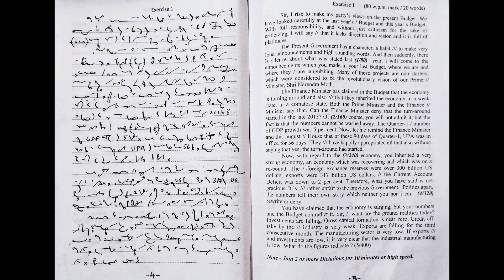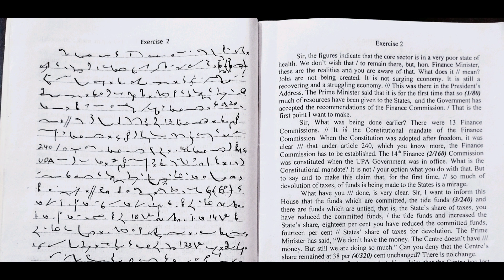SSC English Steno dictation 75wpm (Dr. G. D. Bisht) (By Shiwani Mem...)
SSC English Steno dictation 75wpm (Dr. G. D. Bisht)crpf asi steno#bihar